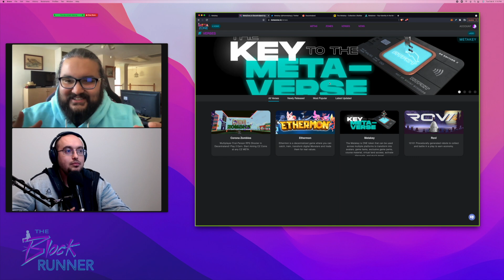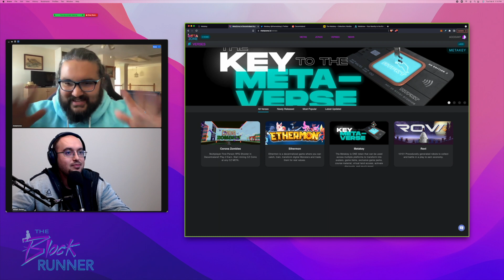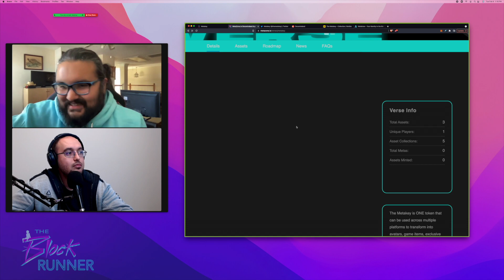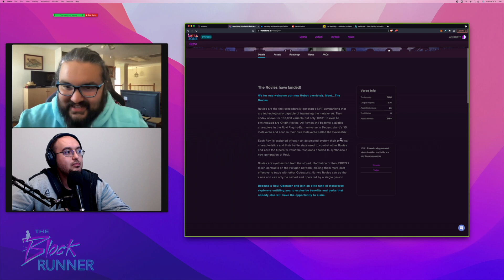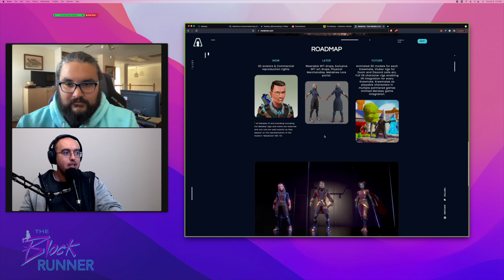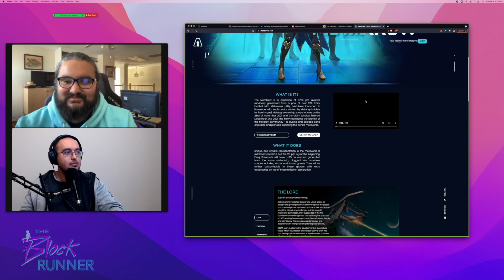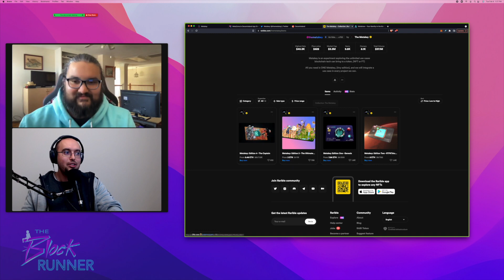Metakey Airdrop is the Start of the Digital Real Estate Mogul